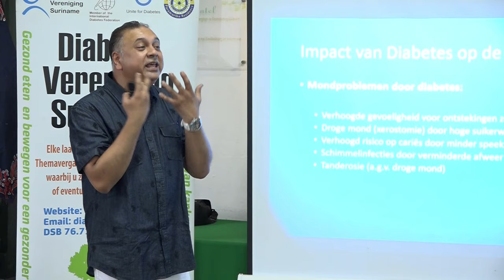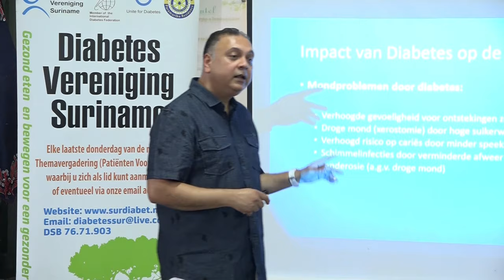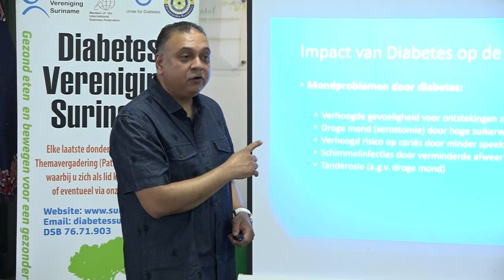29 06 2024 DIABETES VERHOOGT GEVOELIGHEID